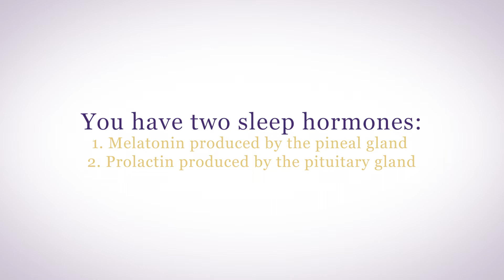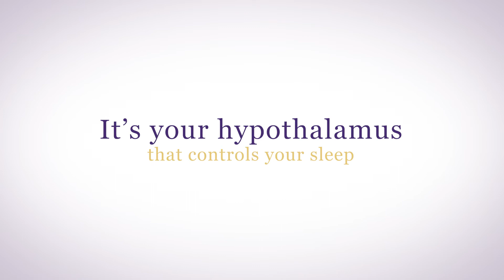Which Part of the Brain Controls Sleep?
Most people believe that their sleep is totally controlled by melatonin production. While melatonin is the main nocturnal hormone, your hypothalamus controls your pineal gland’s production of melatonin.

00:00 What part of the brain controls sleep?
00:20 The role of the hypothalamus
00:49 Your sleep hormones
01:23 How your hypothalamus controls your sleep

If you want more information on sleep and your hypothalamus, why don’t you join me in our Hormone Support Group which you can access through my free Hormone Reboot Training.